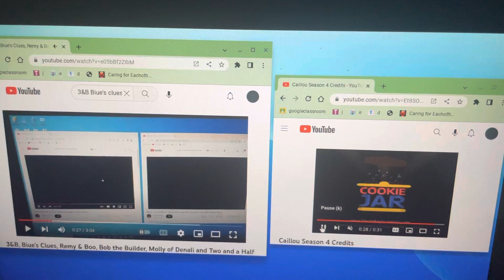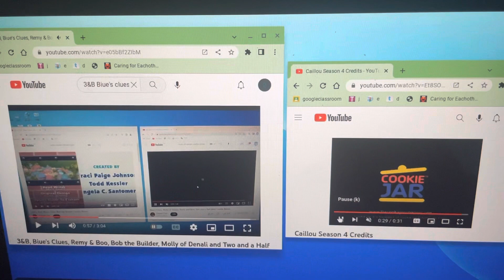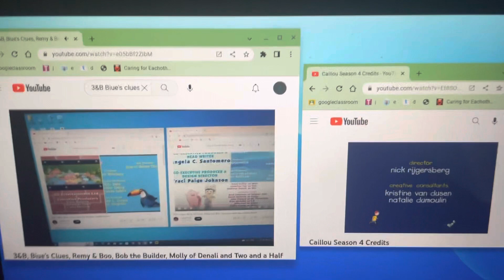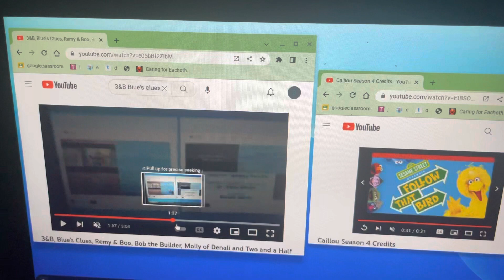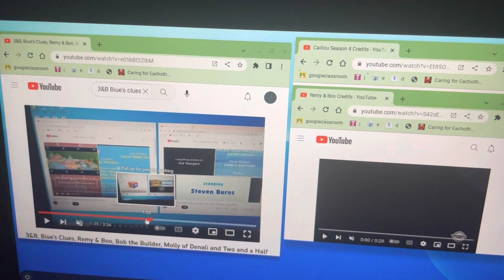3rd & Bird, Blue’s Clues, Caillou, R&B, Bob The Builder, Molly Of Denali & T&AHM Credits Remix